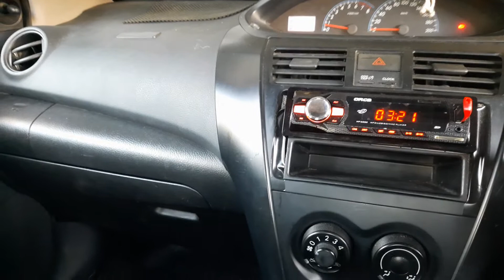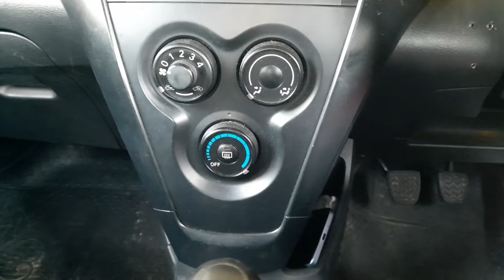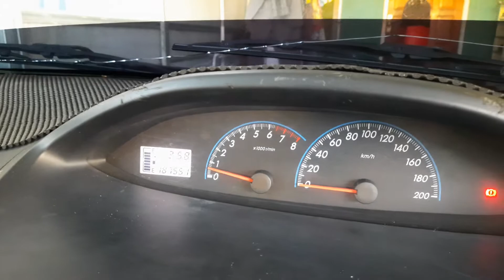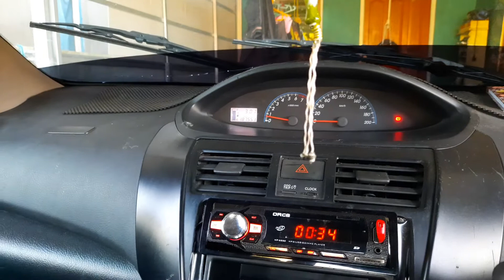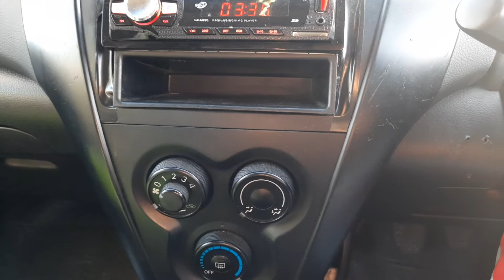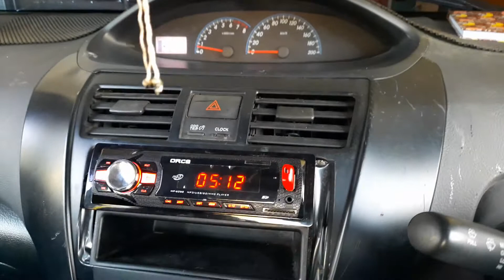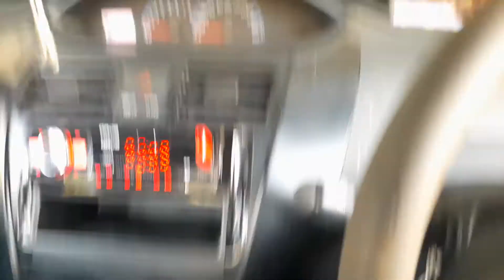Mahir mengemudi mobil manual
Cara Belajar Menyetir Mobil Dengan Cepat
Sebenarnya menyetir mobil itu tidaklah sesulit yang kita bayangkan, bahkan rata2 orang yang belajar menyetir mobil lebih cepat bisa daripada seseorang yang baru belajar naik sepeda motor. Biasanya kalau sesorang sudah mengetahui fungsi gigi, gas, rem dan kopling pada mobil, maka dalam waktu singkat ia akan mahir menyetir mobil.